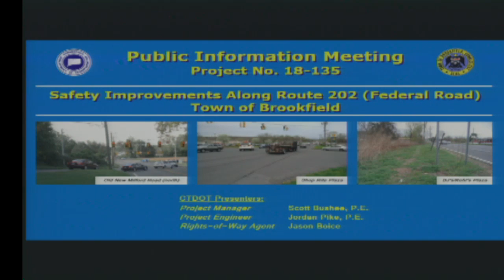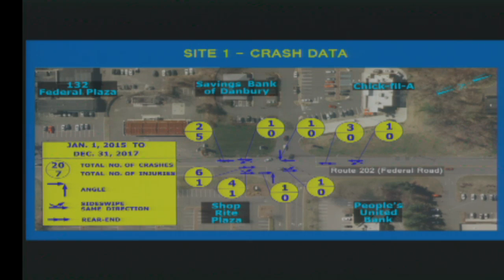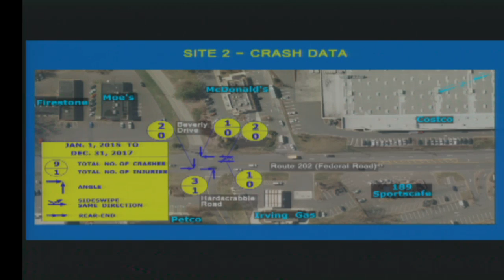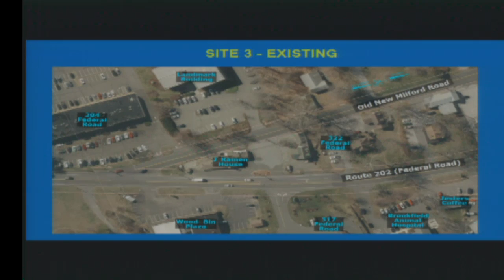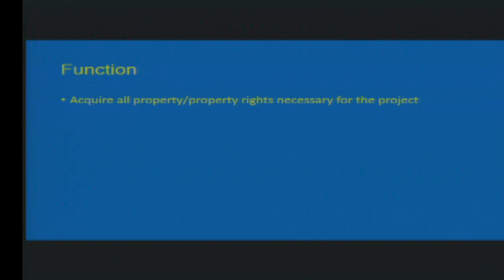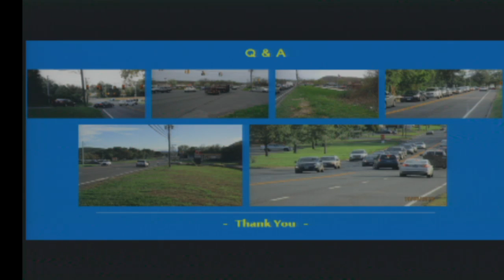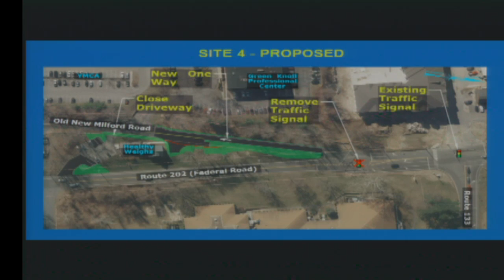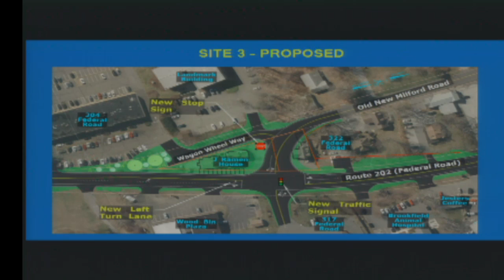Federal Road Improvements Public Informational Meeting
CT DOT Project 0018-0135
meeting at Brookfield Town Hall 10/29/2018 7:00PM